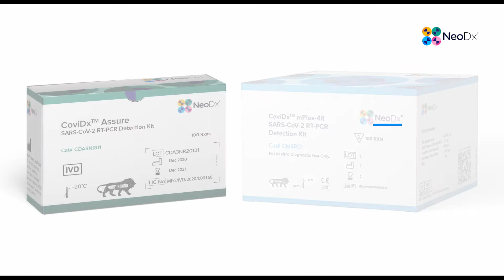Our Products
We at NeoDx Biotech Labs Pvt. Ltd. are designing, developing, manufacturing & marketing innovative products considering the reliability, usability, accessibility & affordability. Our products are reagents, kits, & devices for In-vitro Molecular Diagnostics of both infectious & non-infectious diseases, which are prevalent in resource-constrained settings.